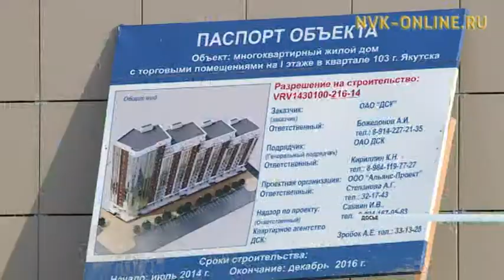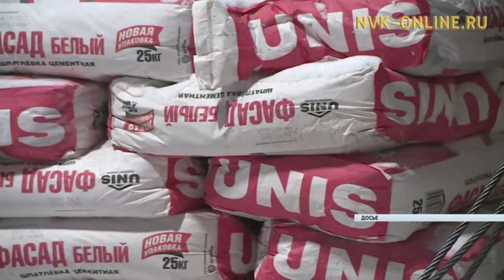В 2018 году около 80% застройщиков Якутска могут уйти с рынка